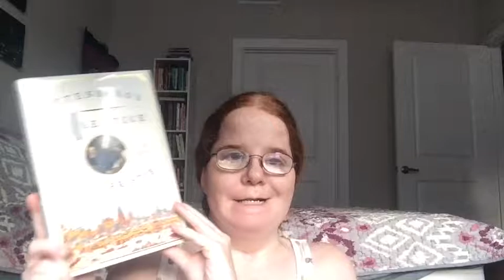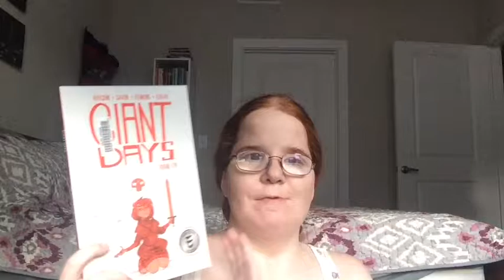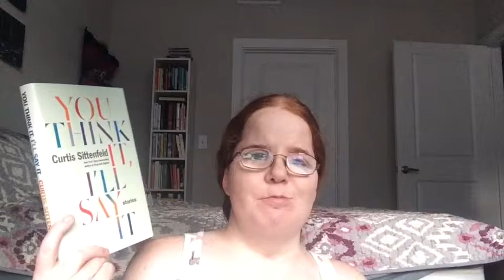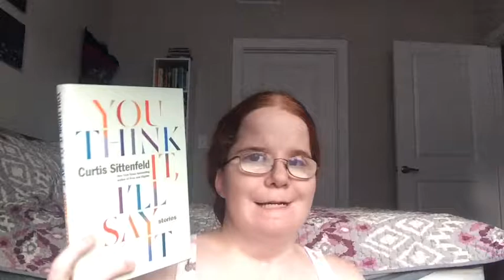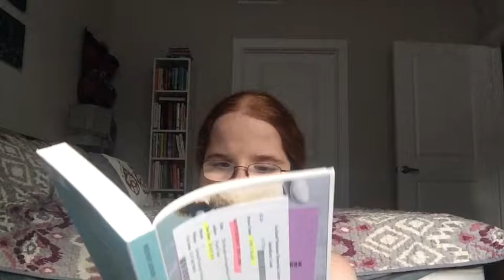September 2018 TBR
Books Mentioned:

The Thoughts and Happenings of Wilfred Price, Purveyor of Superior Funerals by Wendy Jones
The Greater Journey: Americans in Paris by David McCullough
Gutenberg's Apprentice by Alix Christie
Jane and the Barque of Fraility (Jane Austen Mystery #9) by Stephanie Barron
Giant Days Volume 5 by John Allison, et. al
You Think It, I'll Say It by Curtis Sittenfeld
Record of a Spaceborn Few (Wayfarers #3) by Becky Chambers
Lethal White (Cormoran Strike #4) by Robert Galbraith